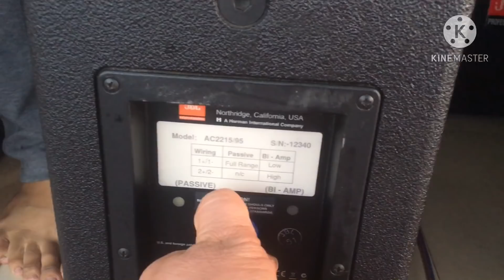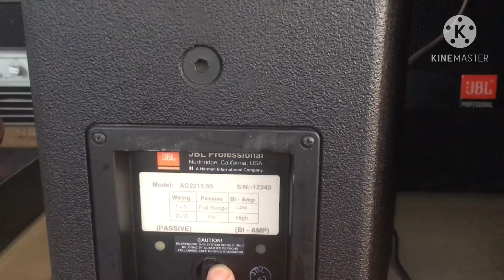Loa Mỹ 4 số jbl 2215/95 rẻ thế này mua gì loa Tàu mới 0971998555